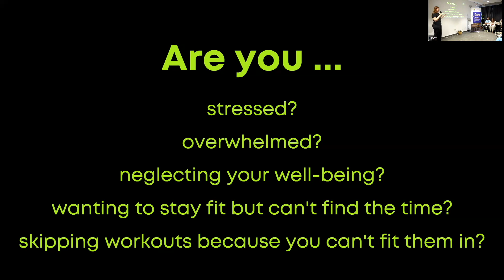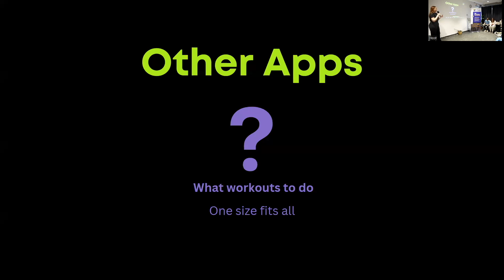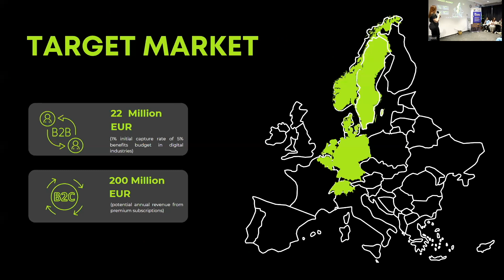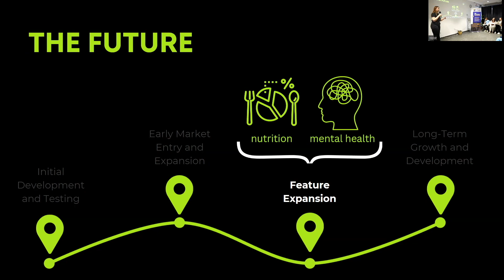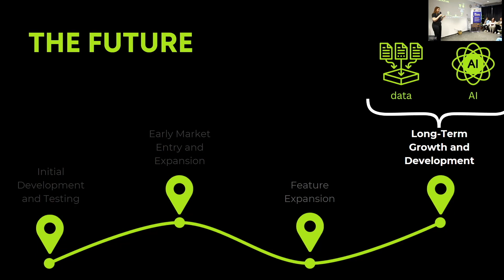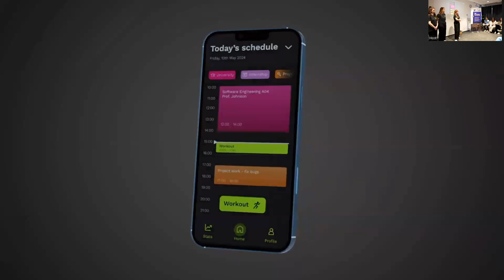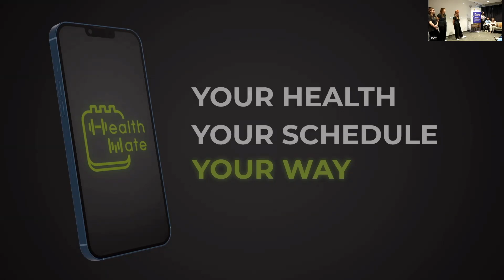HealthMate - Scheduling Fitnes App - Innovation Nation B&H 2024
IEEE Innovation Nation is a program designed and run by Bosnia & Herzegovina Futures Foundation to provide the opportunity to develop entrepreneurial skills in parallel to designing an innovative new product, service or program based on the Stanford University Design Thinking Model.